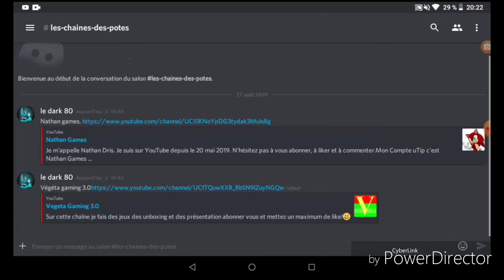je remer le discord il est en description